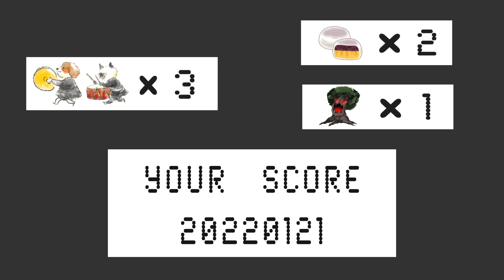【マリンバ】｢検非違使のテーマ｣※手元カメラ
検非違使(けびいし)のテーマ / 中潟憲雄、大久保高嶺

平安京エイリアンというゲームのBGMをリクエストいただきました！
ゲーム音楽って良かですよね〜♪
コメントありがとうございました！✨

🐶：カメラほしいっ…笑
🐱：色んなアングルで撮るの楽しっ！

◇お借りした画像サイト
七三ゆきのアトリエ様